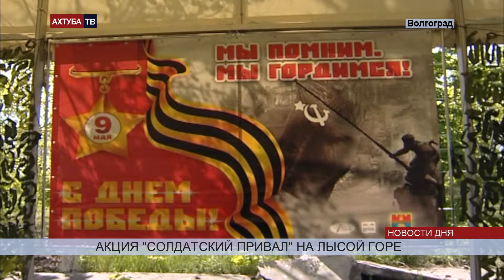Ветеранам устроили на Лысой горе «Солдатский привал»